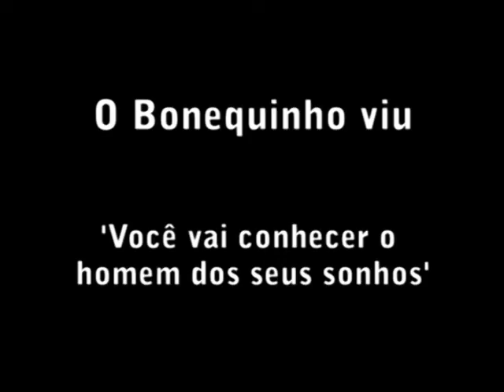Bonequinho viu: novo filme de Woody Allen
O Bonequinho viu: "Você vai conhecer o homem dos seus sonhos", o novo filme de Woody Allen. Crítico André Miranda.